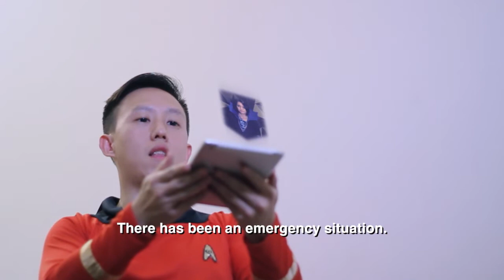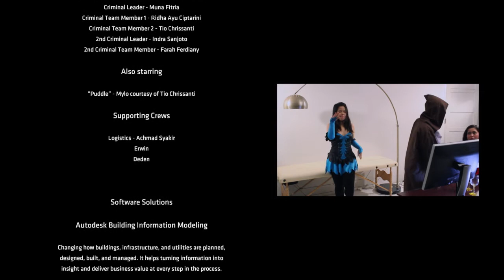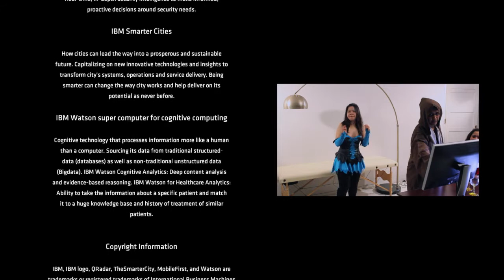Guardian of the City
Showcasing IBM Software and Autodesk Solutions in a fun way